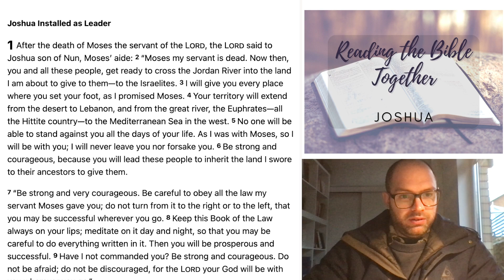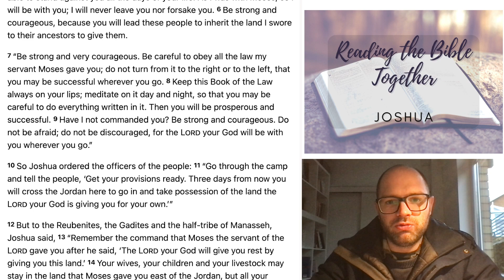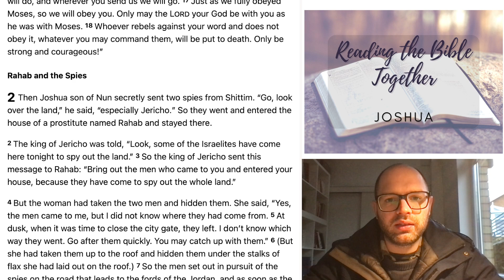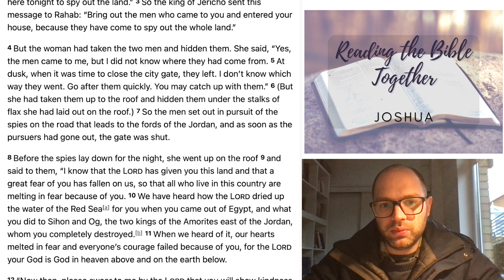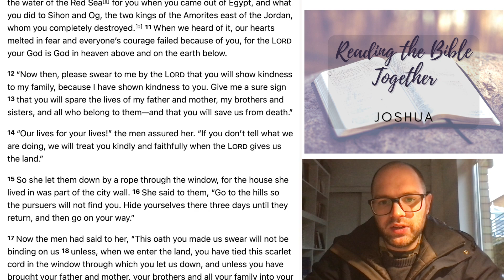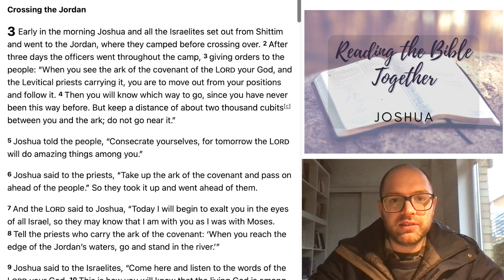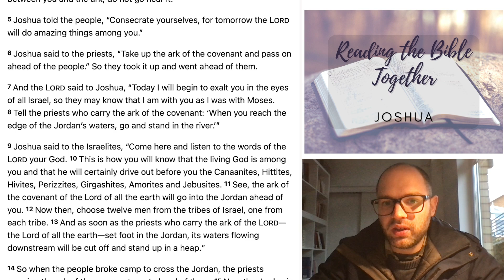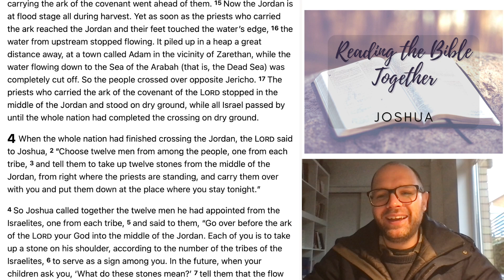Reading Joshua 1-3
Ogmore by Sea Church Reading the Bible Together. Reading Joshua, Judges, & Ruth during December 2023